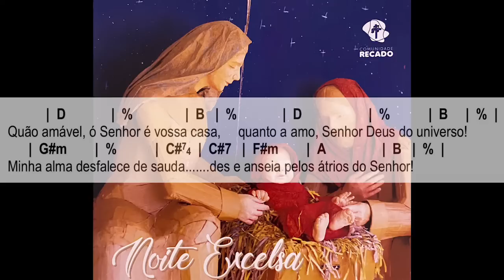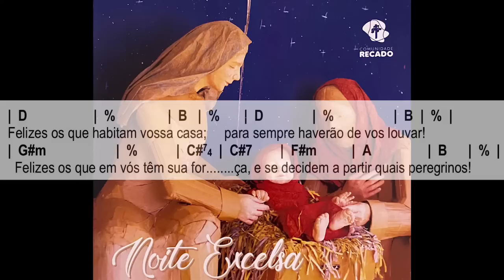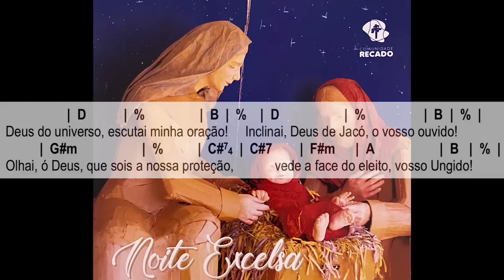FAMÍLIA EM COMUNHÃO (Comunhão - Festa da Sagrada Família)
FAMÍLIA EM COMUNHÃO
(Canto de comunhão para Missa da Sagrada Família)

Compositores: Eduardo Bortolato / Sanders Soares / Taciele Lucas / Aline Godoy / Jonas Rodrigues / Rodrigo Mota / Marcelo Oliveira

Letra: Refrão retirado dos respectivos evangelhos dos anos A (Mt 2, 13-15), B (Lc 2, 29-32) e C (Lc 2, 43.45-47) / Sl 83 (estrofes) (caso o salmo 83 seja escolhido como salmo responsorial do ano C, cantar o salmo 104 nas estrofes)

ANO A
O anjo falou: "Fica de pé, toma o menino e a mãe, foge pro Egito e por lá tu ficarás até que morram os teus inimigos." Para se cumprir o que havia dito: "Do Egito chamei o meu filho".

ANO B
Agora, Senhor, podes deixar teu servo partir em paz, pois os meus olhos viram tua salvação que preparastes diante dos povos, luz pra iluminar as nações e glória do teu povo que é Israel!

ANO C
Em Jerusalém, Cristo ficou, tensos estavam seus pais. Eles voltaram para lá a procurar, e o encontraram no Templo a ensinar. Todos que o ouviam ficavam encantados com a sua tão grande cultura!

Quão amável, ó Senhor, é vossa casa, Quanto a amo, Senhor Deus do universo! Minha alma desfalece de saudades E anseia pelos átrios do Senhor!

Felizes os que habitam vossa casa; Para sempre haverão de vos louvar! Felizes os que em vós têm sua força, E se decidem a partir quais peregrinos!

Deus do universo, escutai minha oração!Inclinai, Deus de Jacó, o vosso ouvido! Olhai, ó Deus, que sois a nossa proteção, Vede a face do eleito, vosso Ungido!

OU SALMO 104

Dai graças ao Senhor, gritai seu nome, Anunciai entre as nações seus grandes feitos! Cantai, entoai salmos para ele,
Publicai todas as suas maravilhas!

Glórias-vos em seu nome que é santo, Exulte o coração que busca a Deus!Procurai o Senhor Deus e seu poder, Buscai constantemente a sua face!

Lembrai as maravilhas que ele fez, Seus prodígios e as palavras de seus lábios!Descendentes de Abraão, seu servidor, E filhos de Jacó, seu escolhido,

Ele sempre se recorda da Aliança, Promulgará a incontáveis gerações; Da Aliança que ele fez com Abraão, E do seu santo juramento a Isaac.

O desafio dessa música durante a Imersão em composição litúrgica foi compor 3 refrãos com letra diferente, de acordo com o evangelho de cada ano, mas com a mesma melodia.